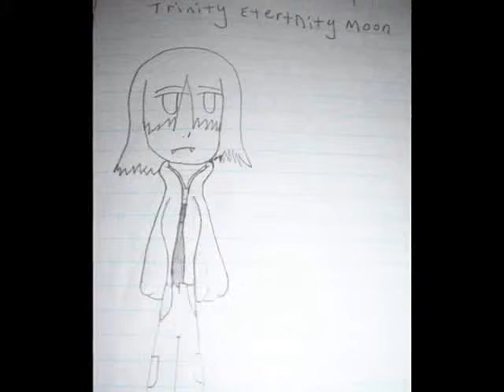my drawings and color overs #2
Here I am again!!!^^ These are kinda old, but I thought they were pretty good. I did these back in '08 or '07 even!^^ Maybe an '09 or two in there somewhere!^^ LOL.XD This was when I had just started drawing and my drawings kinda looked like crap. :( LOL. Ah...the good old days... :))) ANYHOW! Please don't criticize me about these, they are old and yeah they kinda sucked, but hey, you probably drew similar to that when you got started drawing, too. Thought so. -_- So please don't criticize, otherwise I'll delete the comment and report you. Thanks!^^
                    -TheAnimefreak2012